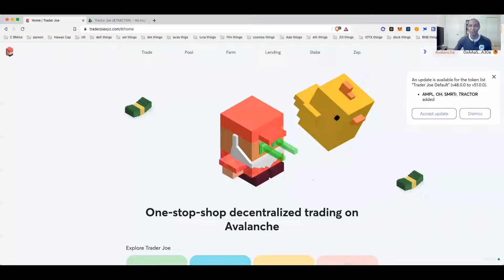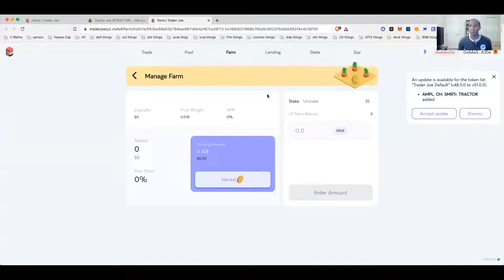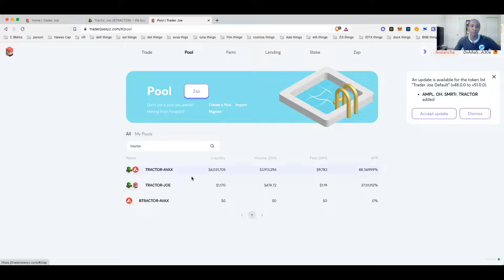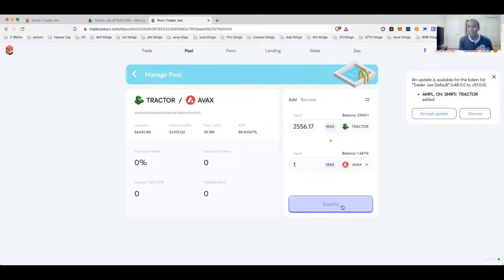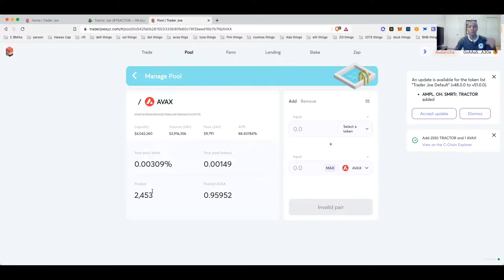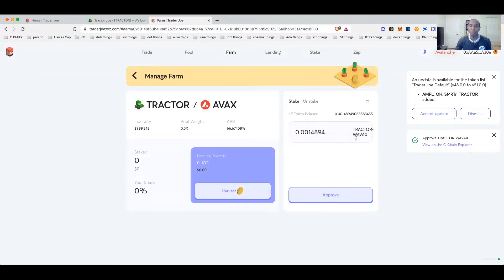Trader Joe (JOE) free airdrop Tractor Joe (TRACTOR) for XJOE holders.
If you followed along with me and staked your Joe for XJoe as we showed you during our avalanche video series  you would have received a free airdrop of Tractor Joe token TRACTOR to you wallet.

in this video i show you how to earn more joe by putting avalanche AVAX and TRACTOR into a liquidity pool and farm more JOE

Thank you very much for watch the video.

** Nothing on this page constitutes Financial advice in any way or form all videos are created for entertainment use only**